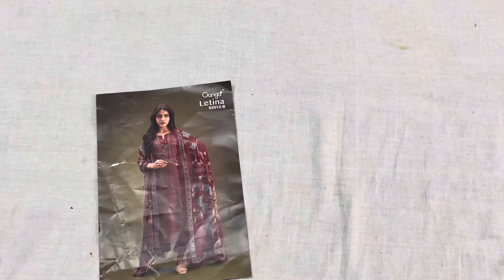सेल! सेल! 26जनवरी के अवसर पर भारी डिस्काउंट के साथ गंगा के सर्दी के सूटों की आखिरी सेल वीडियो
Order no. 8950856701 सेल! सेल! 26जनवरी के अवसर पर भारी डिस्काउंट के साथ गंगा के सर्दी के सूटों की आखिरी सेल वीडियो
yours solved quary:-
republic day